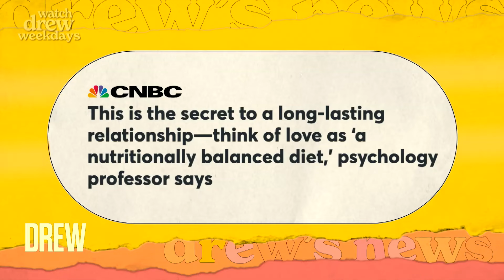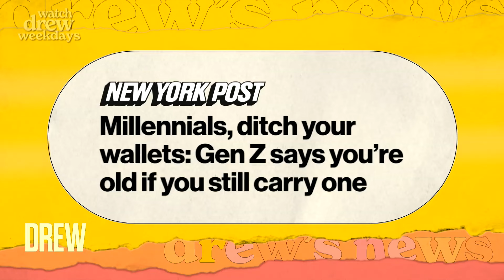Savannah Guthrie Reveals That She Used a Fake ID | The Drew Barrymore Show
“Today” co-host Savannah Guthrie joins Drew Barrymore and Ross Mathews at the Drew's News desk to break down the trendiest news of the day that you need to know!